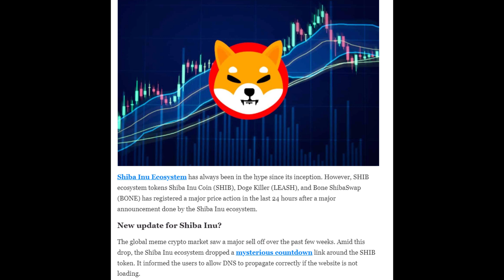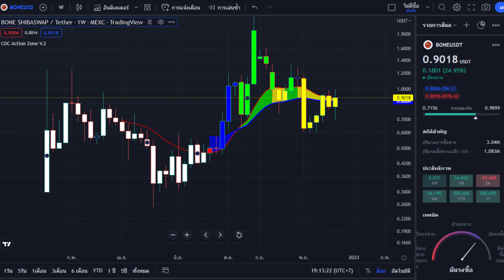จับตาราคาเหรียญ SHIB LEASH BONE การอัพเดทครั้งใหญ่ราคาอาจพุ่งสูงขึ้น